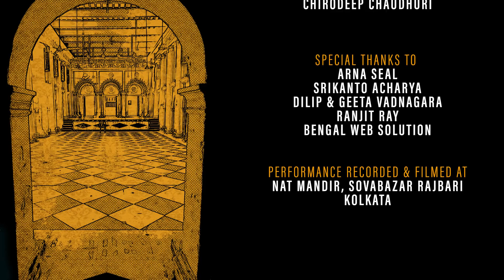Budhaditya Mukherjee: Raag Mishra Kafi + Tappa in Raag Khamaj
Pt. Budhaditya Mukherjee was the headlining artiste on the final day of the FEA-curated PAST/PRESENT festival in Kolkata. His final piece of the evening was in Raag Mishra Kafi. On a request from the audience he also performed a tappa in Raag Khamaj. He was accompanied by Soumen Nandy on tabla.
This concert is dedicated to the memory of Budhaditya-ji's mother, the late Smt. Nilima Mukherjee (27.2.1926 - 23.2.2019) who sadly passed away a day before this concert.